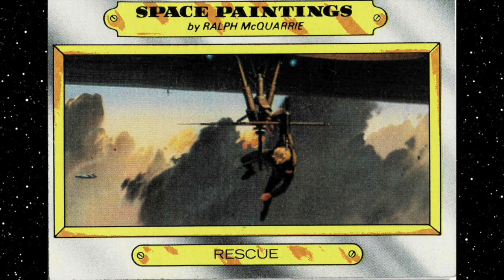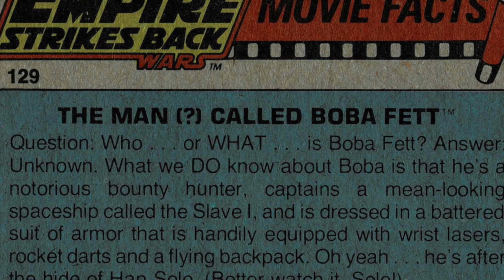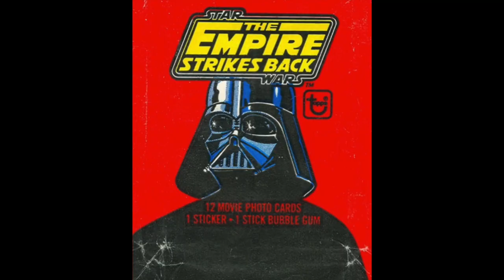The Empire Strikes Back Vintage Cards of the Week Series 1: #129 Luke & Anakin!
In this episode, we learn more about the legendary adventures of Luke, and Anakin Skywalker.

Composer:Neil Cross
Publisher:ImageCollect Publishing
Publisher PRO:ASCAP